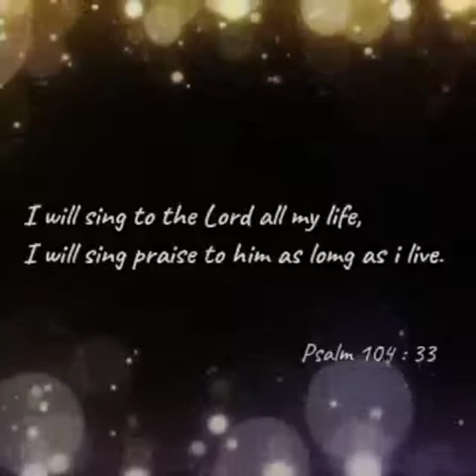Athulitha Parishudhe✨| Ettu Nombu | St.Ignatius Youth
Here we are, The Slomo Wshyno with an other attempt.

A devotional music album of Slomo-Wshyno on "Adhulitha Parishudhe"

Let us all seek the intercession of Mother Mary and be blessed.❤️